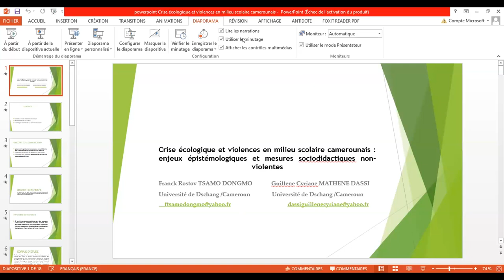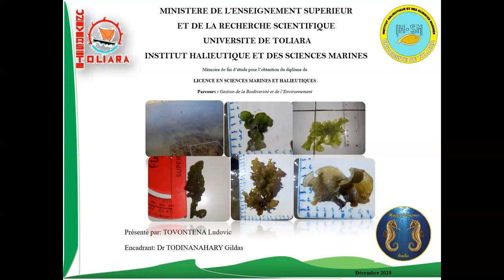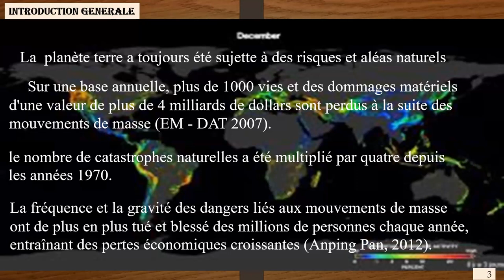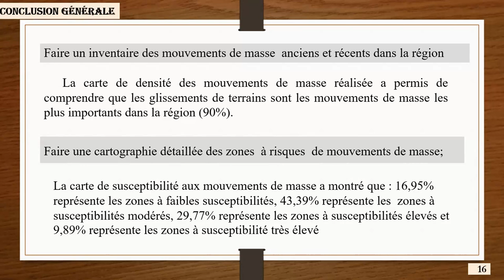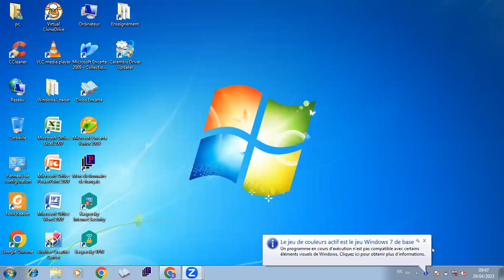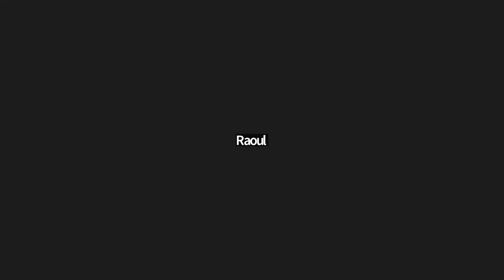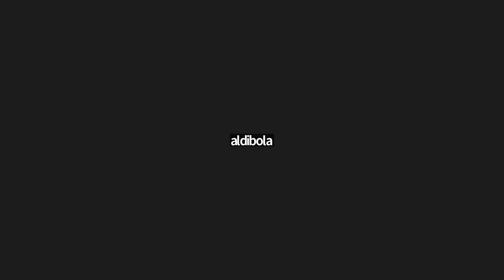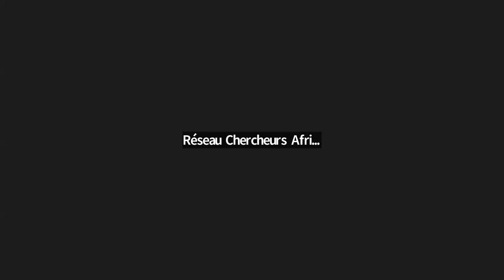Colloque RCAC - IRADDAC Avril-Mai 2023 Panel 6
ATELIER 2 : Apport de la production scientifique africaine dans la gestion des cris(es)
Modérateur : Dr N’GUESSAN Tenguel Sosthène, Université Nangui Abrogoua d’Abidjan, Côte
 d’Ivoire
1-Crise écologique et violences en milieu scolaire camerounais : enjeux épistémologiques et mesures sociodidactiques non-violentes
2-Diversité de macroalgue sur le récif frangeant de Sarodrano, Toliara
3-Application de l’analyse hiérarchique multicritère à la susceptibilité aux mouvements de masse le long de l’escarpement sud du plateau Bamiléké
4-Confinement et pauvreté : stratégies d’adaptation des ménages défavorisés de la ville de Toamasina